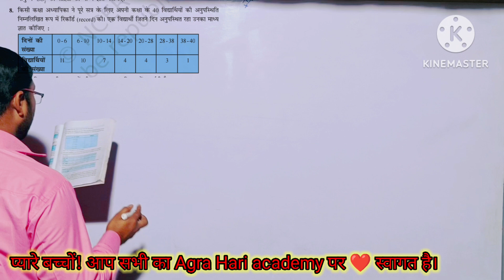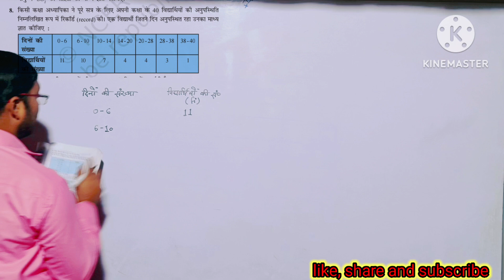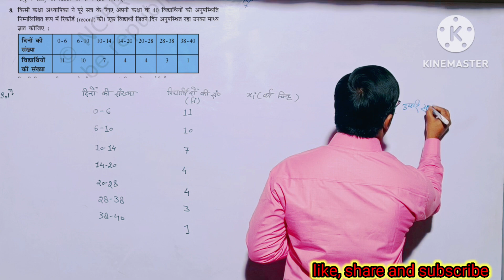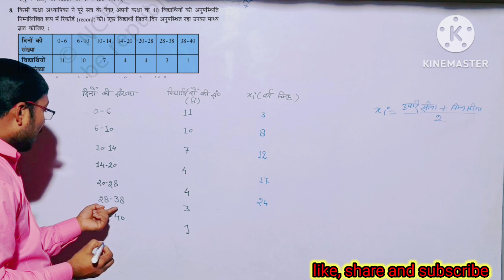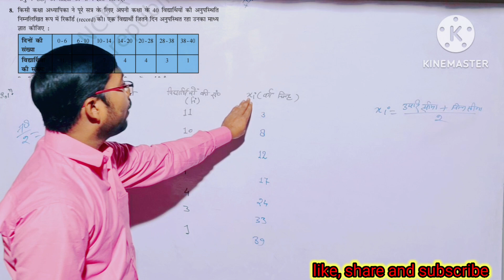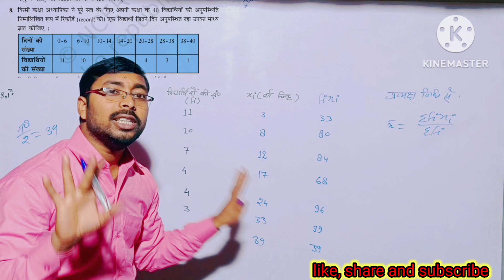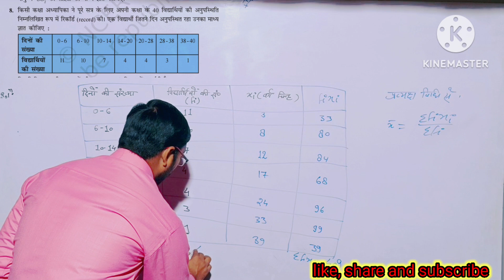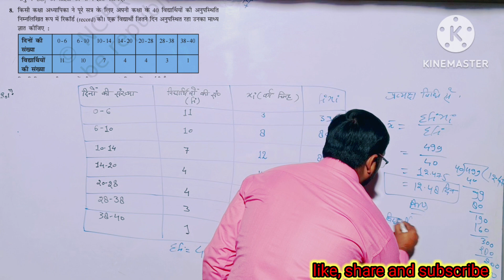Ncert maths Up board class 10th exercise 13.1 Question no. 8 का हल by Pankaj sir